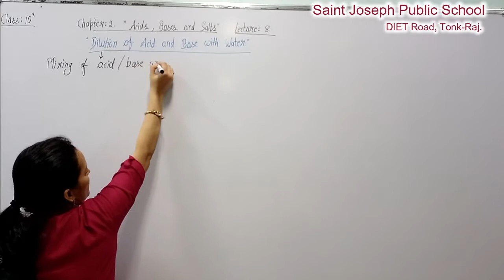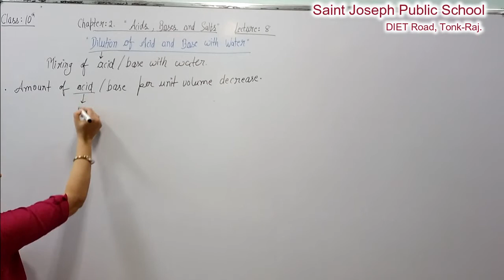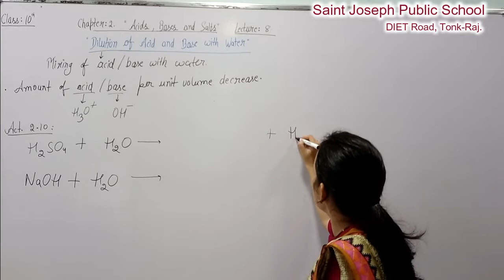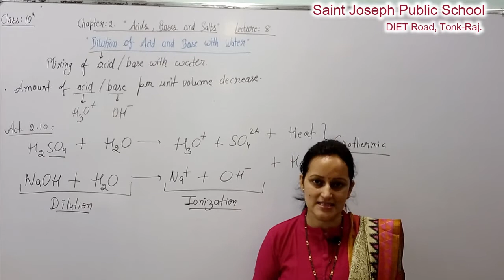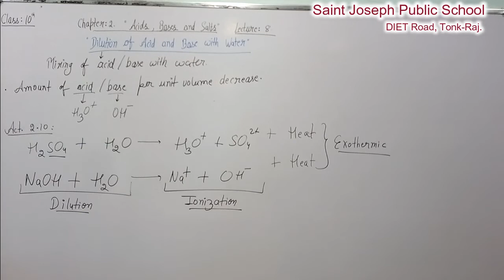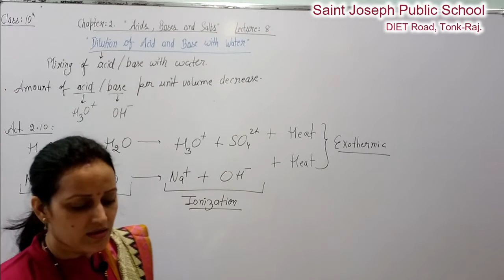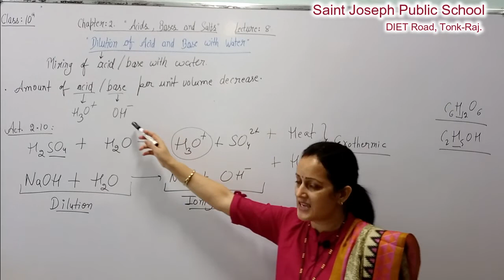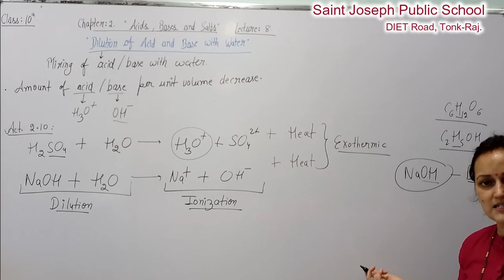Class 10 | Science | Acids, bases and salts | Lecture 8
Dilution of acids and bases with water